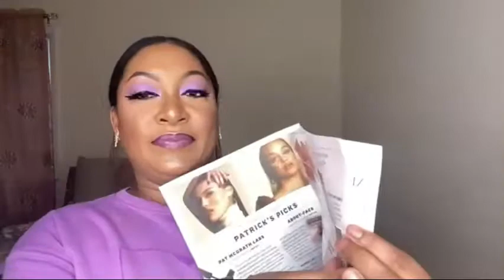Is It Worth It?! | IPSY Glam Bag X Unboxing! | Cutetrini23TV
Hi guys!

Today we have the very first  Ipsy Glam Bag X! Let me know what you think of this new tier.